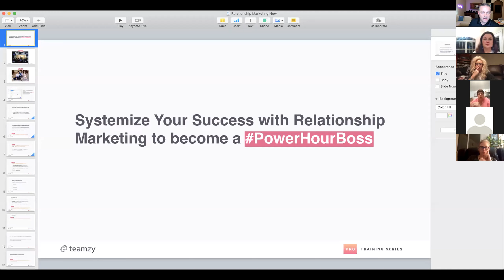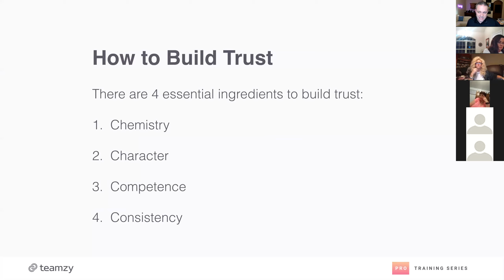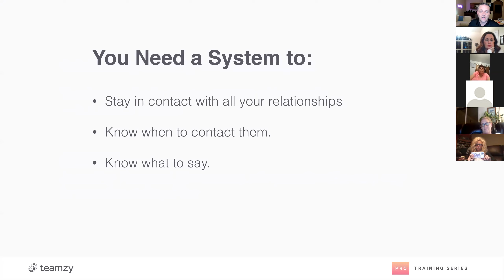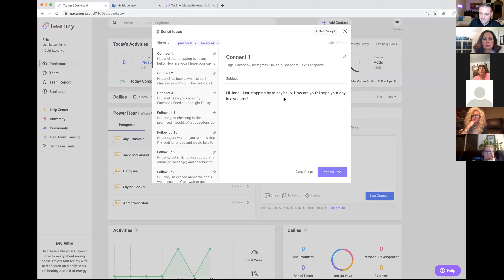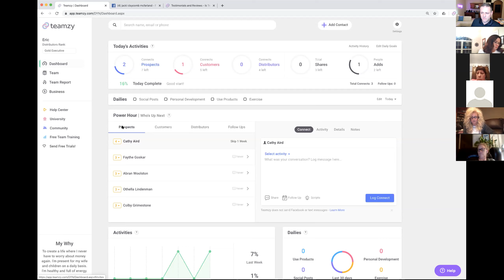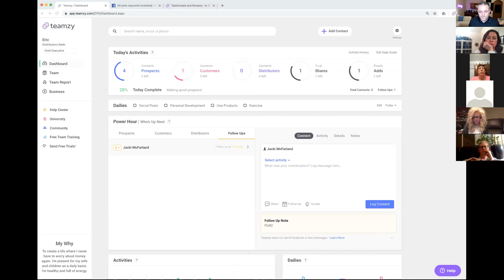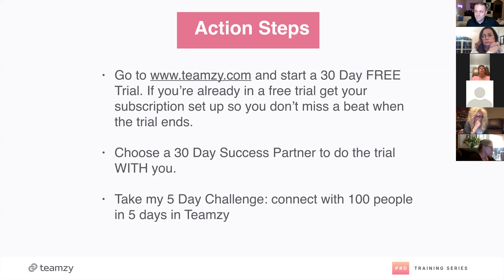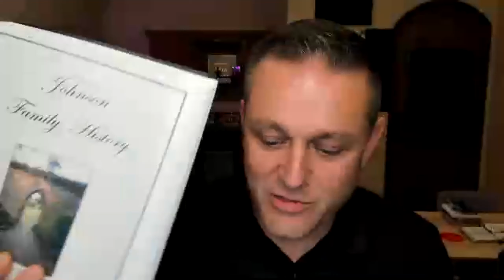Teamzy Training for Xyngular (Jacki McFarland)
Systemize Your Success with Relationship Marketing and become a PowerHourBoss! In this training, Teamzy founder Eric Johnson teaches about the philosophy of Relationship Marketing, how to set up and use Teamzy for your Xyngular business, crush a power hour, and follow up like a pro